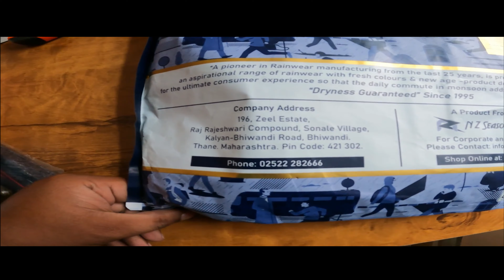ZEEL Seam Sealed Raincoat Stylish Long Jacket with Hood Waterproof Pant and Carrying Pouch JS508